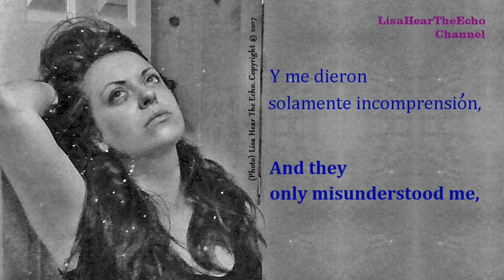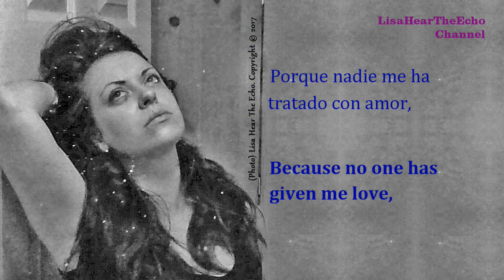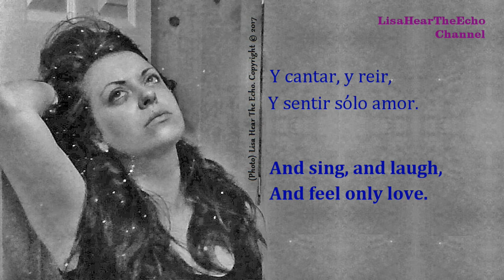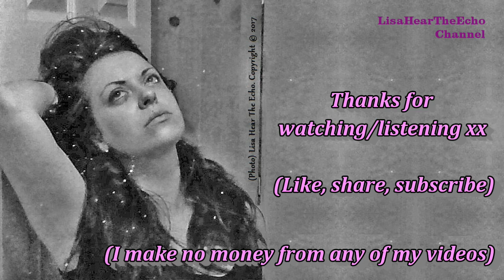Soy Rebelde - Lisa Hear The Echo (Jeanette cover w/ Spanish & English lyrics)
LISA HEAR THE ECHO SINGS IN SPANISH! Lisa Hear The Echo revisits Spain by singing this cover of "Soy Rebelde" (originally by Jeanette). Some fans of Lisa say she reminds them of Jeanette so, it seemed fitting to sing this song! (Thanks for the compliment!) xx

Video includes Spanish and English lyrics*
*APOLOGIES FOR ANY MISTAKES IN GRAMMAR OR PRONOUNCIATION!
I hope you enjoy despite any mistakes.

Song: Soy Rebelde
Cover sung by: Lisa Hear The Echo
Original by: Jeanette
Language: Spanish

*I MAKE NO MONEY FROM ANY OF MY VIDEOS.
This video was made purely out of inspiration of the original song, for creative purposes only.